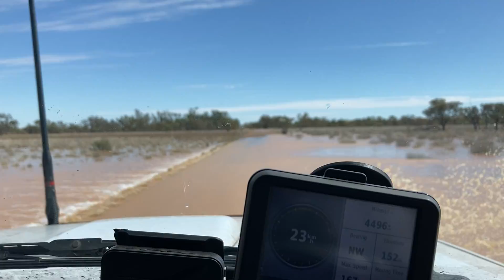Driving through floodwaters near Eromanga QLD.